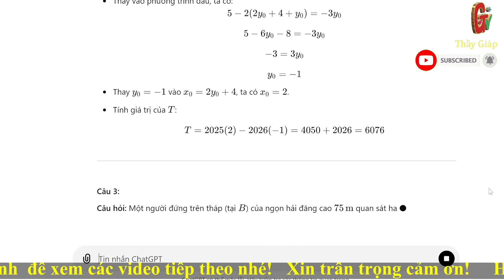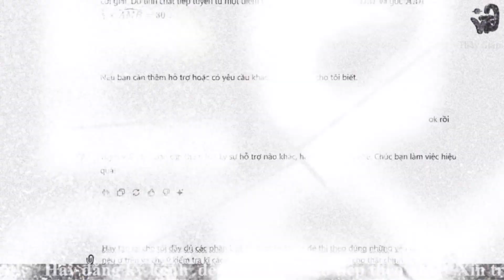Dành cho các thầy cô: Đề minh hoạ môn Toán thi vào lớp 10 TP. Hải Phòng. (file word ở bình luận)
Dành cho các thầy cô: Đề minh hoạ môn Toán thi vào lớp 10 TP. Hải Phòng